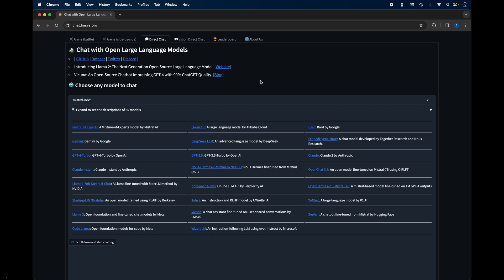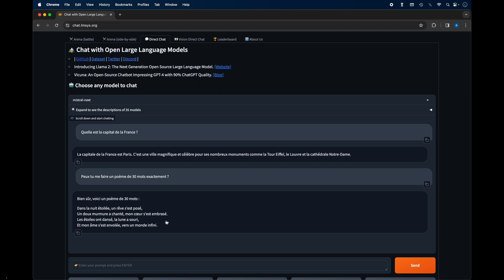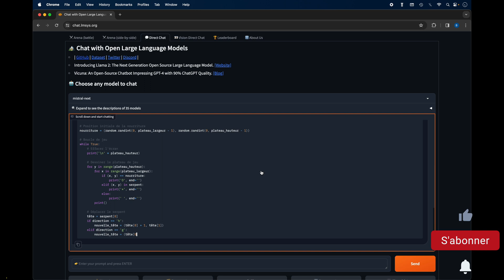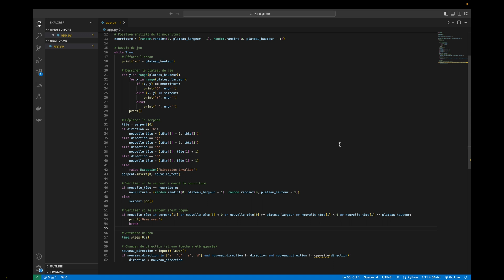Comment utiliser Mistral Next ? Test de la dernière IA LLM gratuit de Mistral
Dans cette vidéo, nous allons voir comment utiliser la dernière intelligence artificielle de Mistral appelé Mistral NEXT !

📲Mon compte Instagram : BriceSommers
👻Mon compte Snapchat : BriceSommers
🎶Mon compte TikTok : BriceSommers

00:00 Comment utiliser Mistral Next 2024
00:20 C’est quoi Mistral Next ? Qu’est-ce-que Mistral NEXT ?
00:45 tester IA Mistral NEXT
01:05 Comment faire pour utiliser Mistral Next
01:30 Test de la dernière IA LLM gratuit de Mistral 2024
02:00 test mistral next
02:30 Mistral Next meilleur que ChatGPT de OpenAI
03:00 utiliser tester intelligence artificielle mistral next
04:00 mistral next 2024
04:37 fin tutorial test utiliser mistral next ia ai llm francais2024

Mots clés : tuto comment utiliser tester mistral next ia llm ai francais 2024